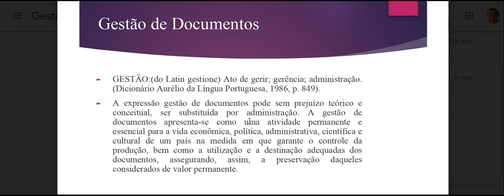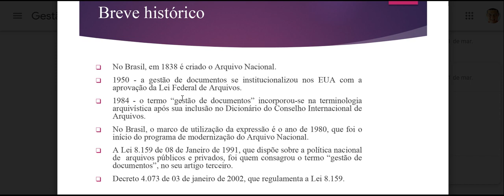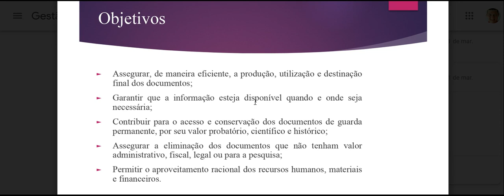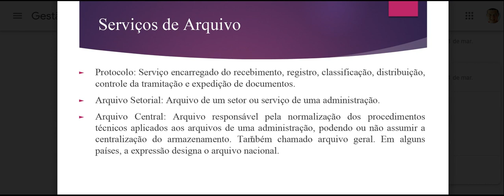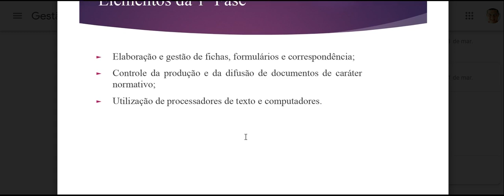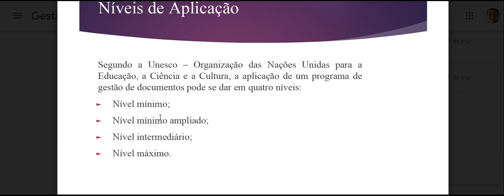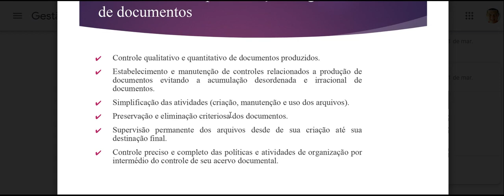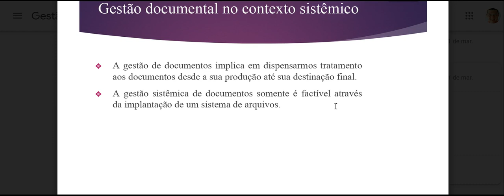ASPECTOS DA GESTÃO DOCUMENTAL